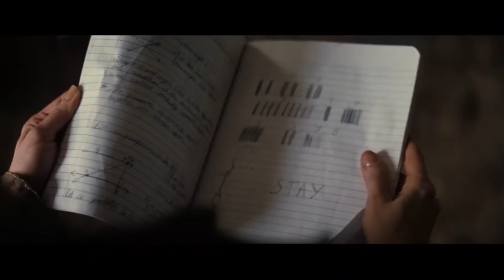Palace - Heaven Up There (Interstellar music video )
Movie : Interstellar directed by Christopher Nolan